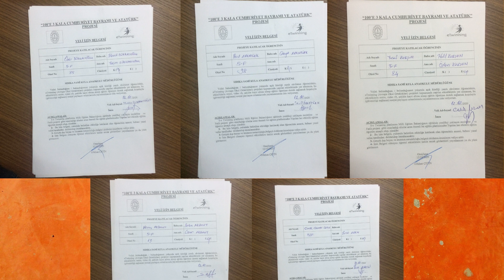GÖKHAN ÇETİN-SIDIKA SAMİ KULA ANAOKULU